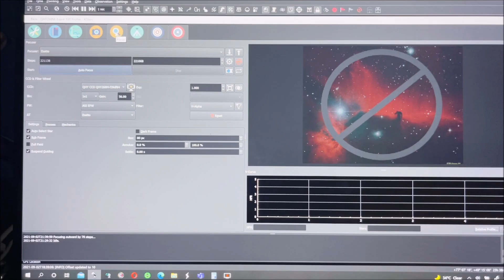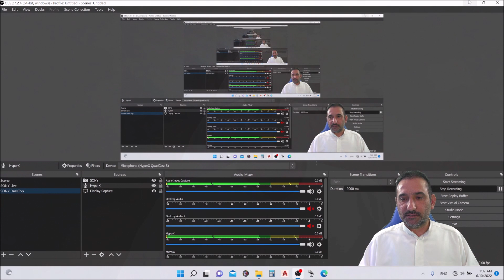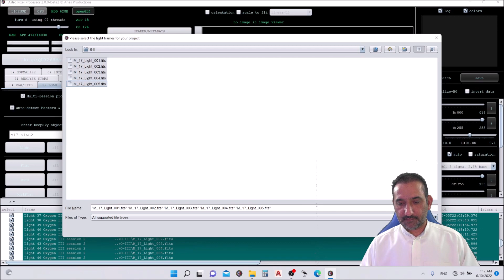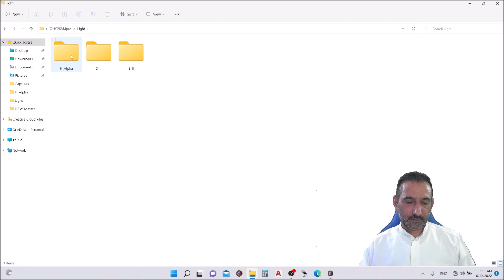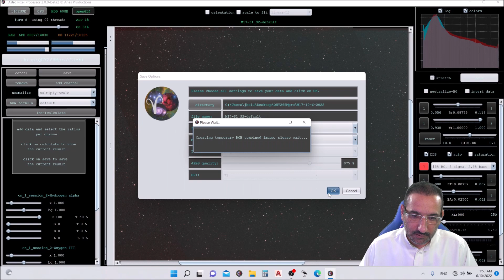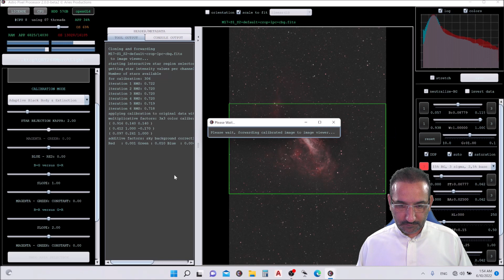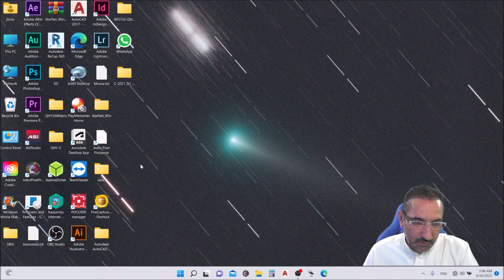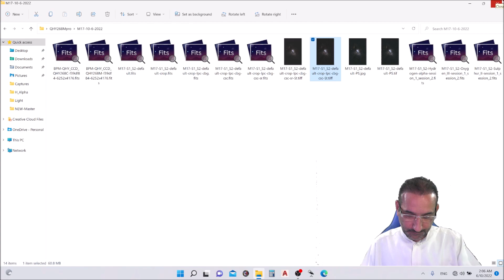دمج صور قديمة وجديدة وتحويلها بشكل سريع ومبتكر وسهل لتحصل على نتيجة افضل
دمج صور قديمة لسديم اوميغا وجديدة وتحويلها بشكل سريع ومبتكر وسهل لتحصل على نتيجة افضل في النهاية
البرنامج المستخدم
Astro Pixel Processor
Merge old and new Omega Nebula images and convert them quickly, innovatively and easily to get a better result in the end
software used
Astro Pixel Processor